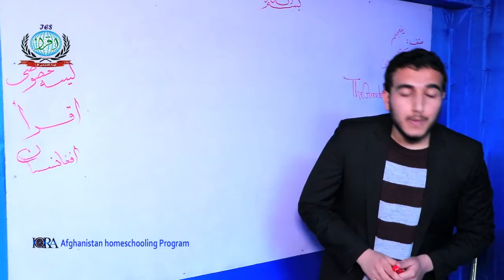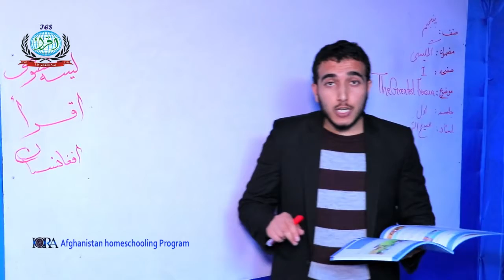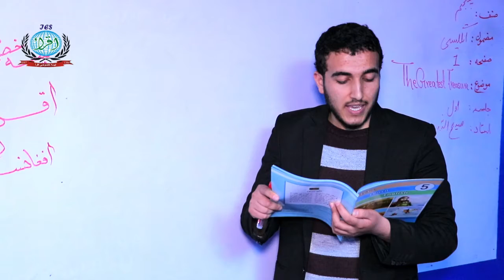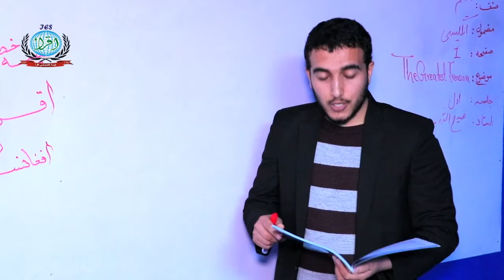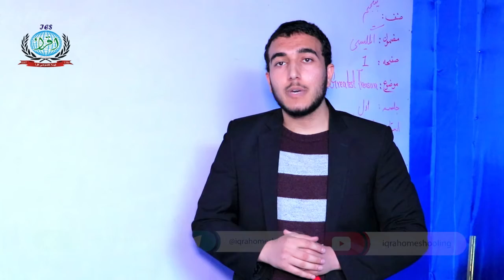مضمون‌ : انگلیسی ، صنف :‌ پنجم ، درس : اول